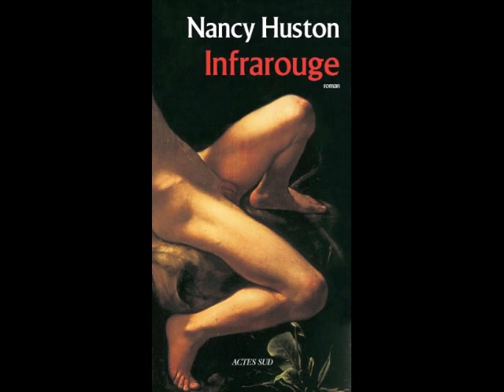Nancy Huston Edouard Ferlet